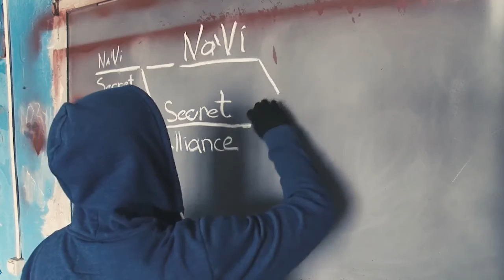RTRTI Выпуск 6 Часть 3